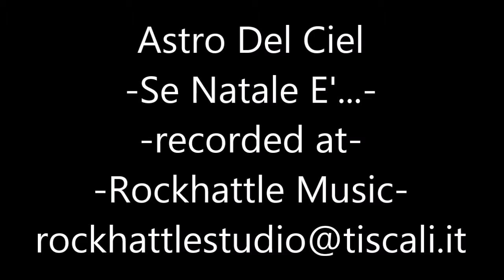Astro Del Ciel - Se Natale E'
Astro Del Ciel (Traditional)
Se Natale E'
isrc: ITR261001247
Rockhattle Music